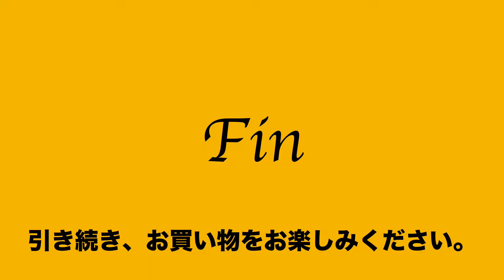ヤフオク2019:08:14 ダルースパック リュック